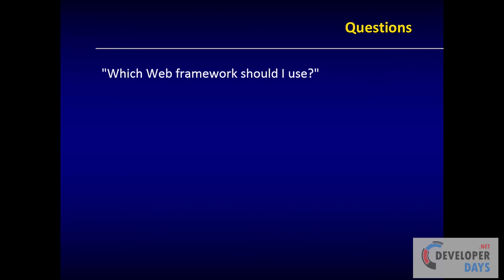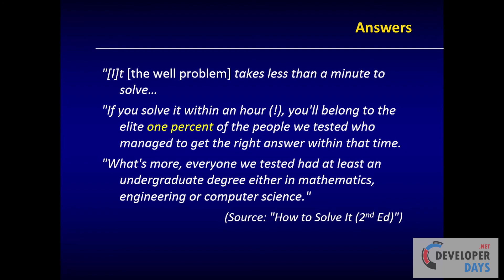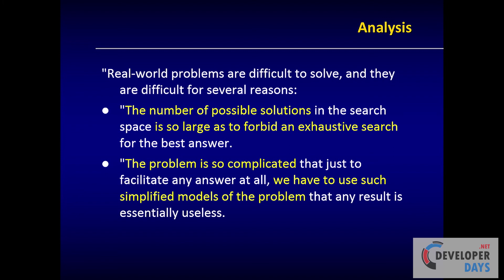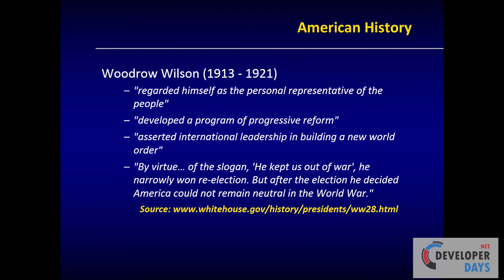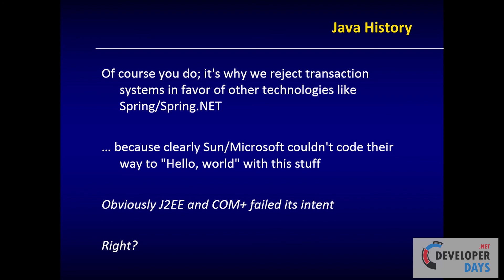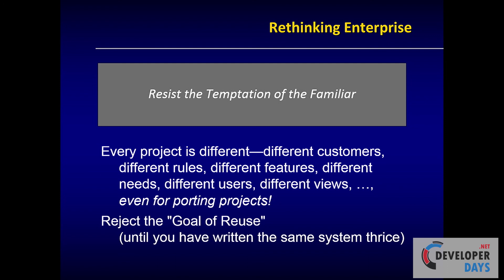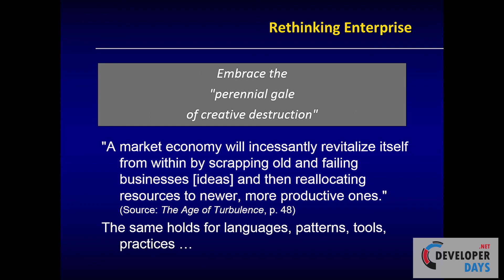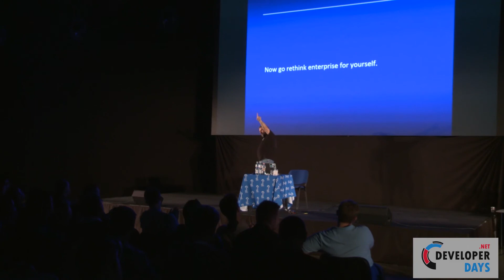Closing Keynote: Ted Neward – Rethinking Enterprise (.NET DD 2016)